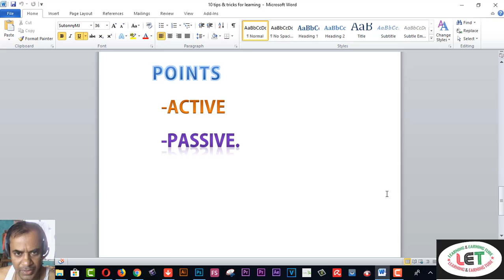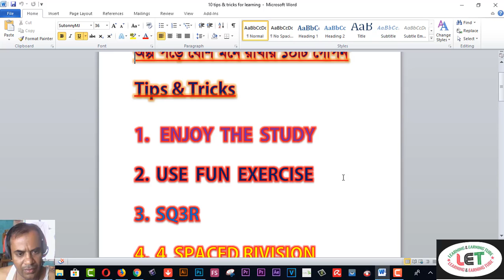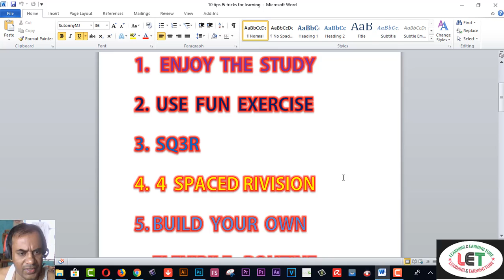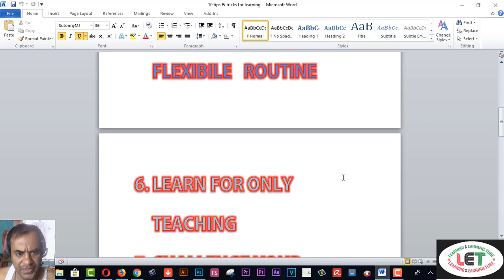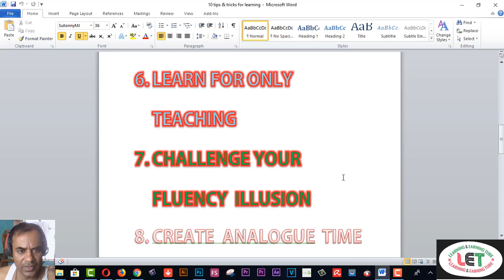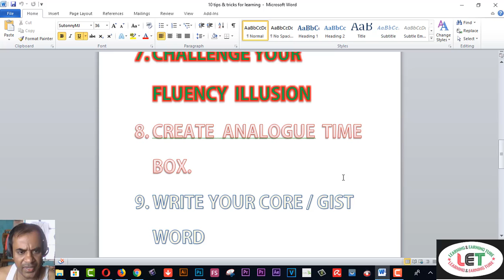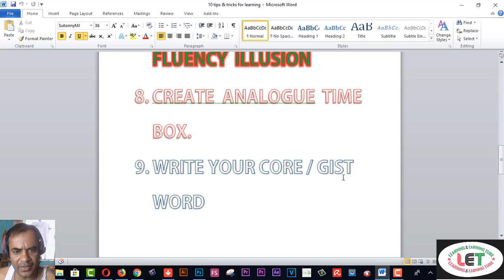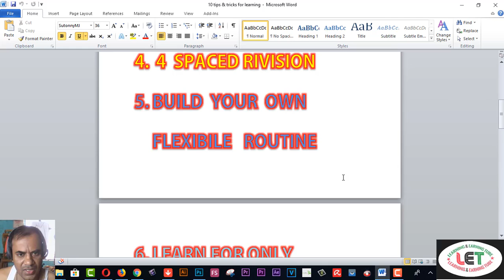অল্প পড়ে বেশি মনে রাখার ১০ সিক্রেট Tips & ticks Exclusive Study SMART STUDY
Here you will find অল্প পড়ে বেশি মনে রাখার ১০ সিক্রেট Tips & ticks Exclusive Study SMART STUDY. অল্প পড়েও যদি কিছু টেকনিক এপ্লাই করতে পারো তাহলে জিনিসগুলো সহজে বেশিদিন মনে রাখতে পারবে। এবং যতটুকু পড়ো ততটুকুই অনেক দিন মনে রাখতে পারবে।
15. VIDDO PRO DETAILS……
25.SKYPEE NAME…..live:9be4a010c2c3c43d